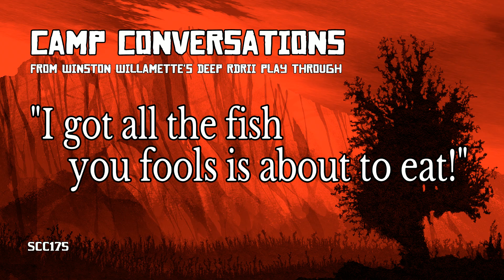"I got all the fish you fools is about to eat!" (Bill, Pearson) - Camp Conversations [RDRII]